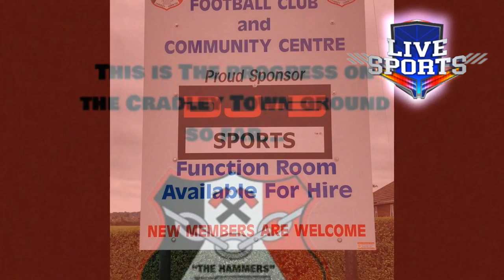Cradley town FC ground tour!!!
hi and welcome to the cradley town ground. this is where we will be playing next season and where the magic happens